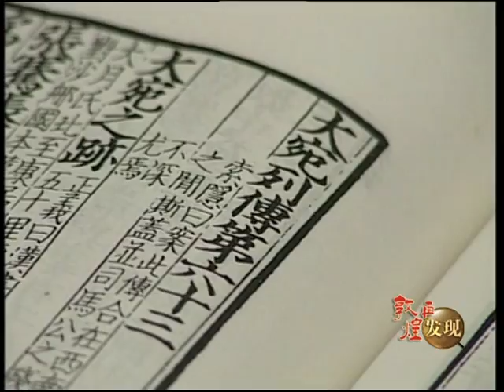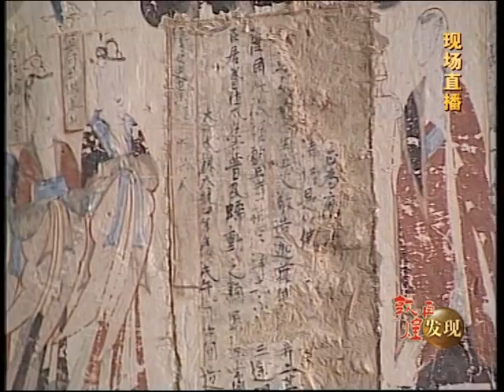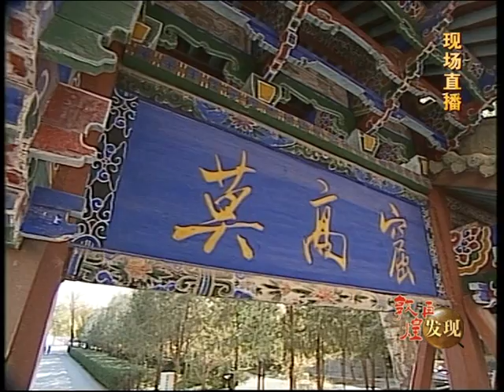敦煌再發現 3-3